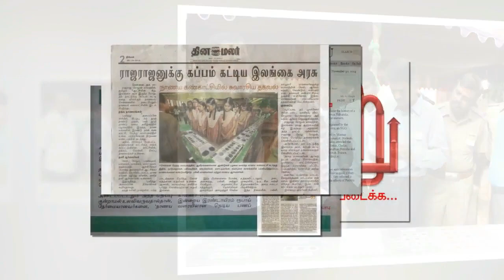பார்சீக்களும் ஆரியர்களும் ஒரே இனமா? டாடாக்களின் கதை 2. Tata history | mannar mannan speech | payitru